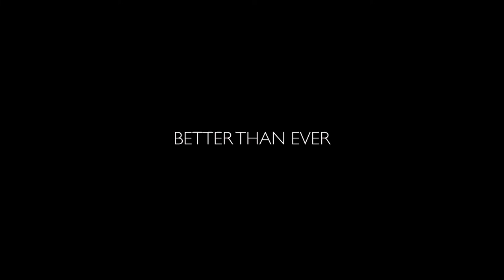Hooverphonic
Hooverphonic na jedynym koncercie w Polsce! The Magnificent Three In Concert!
Już 17 marca w Warszawie, w Klubie Palladium wystąpi legendarne trio z Belgii - Hooverphonic, autorzy takich hitów jak „2Wicky”, „Mad About You”, „Eden”, „Jakie Cane” czy „Sometimes”. Będzie to jedyne takie wydarzenie w Polsce – wyjątkowy koncert związany z jubileuszem kultowego albumu oraz powrotem do zespołu charyzmatycznej wokalistki - Geike Arnaert.